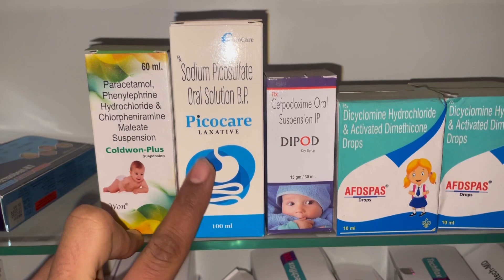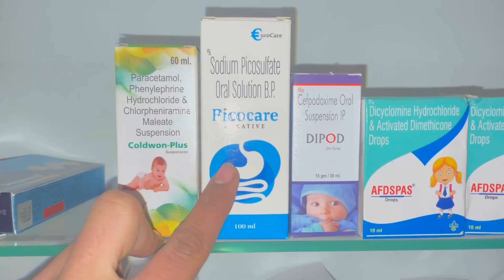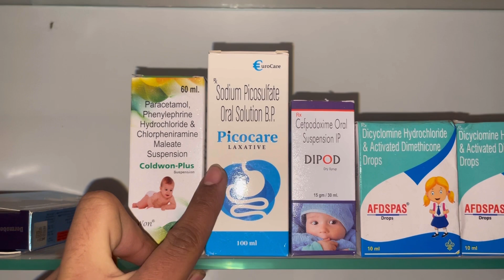Picocare Syrup Uses + Sodium Picosulphate Oral Solution All Details